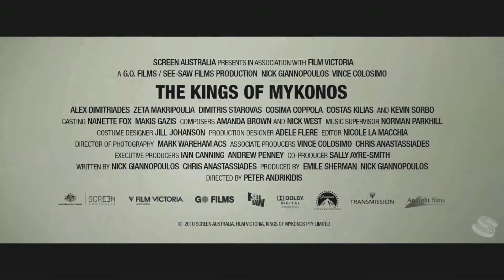KINGS OF MYKONOS: WOG BOY 2 [2010] Official Teaser Trailer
Steve Karamitsis (Nick Giannopoulos) jets off to Mykonos for fun in the sun.  Check out the Theatrical Trailer and TVCS as well.